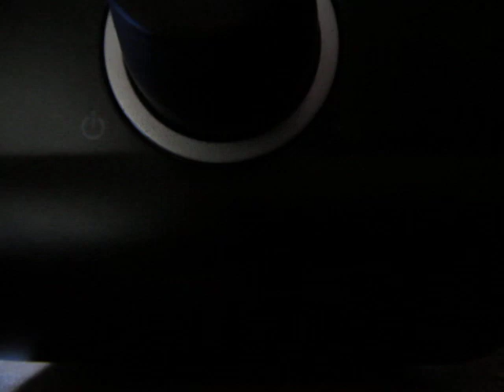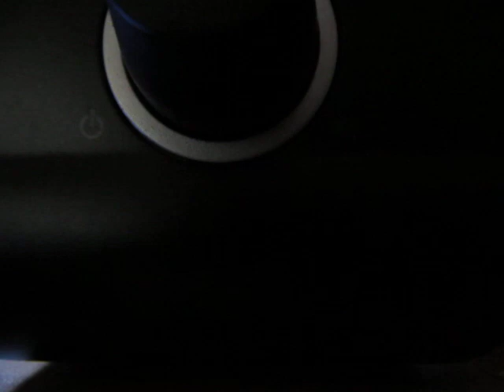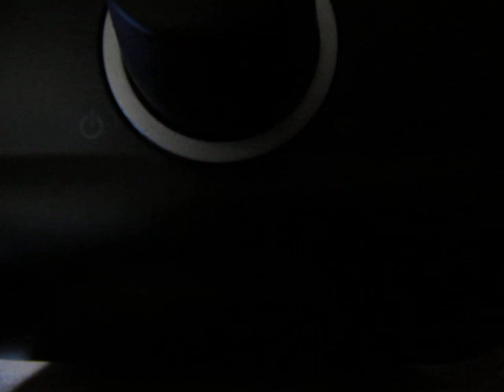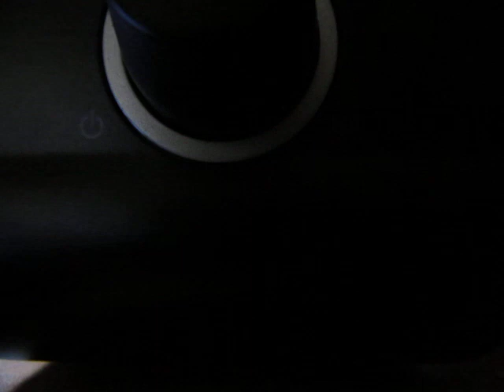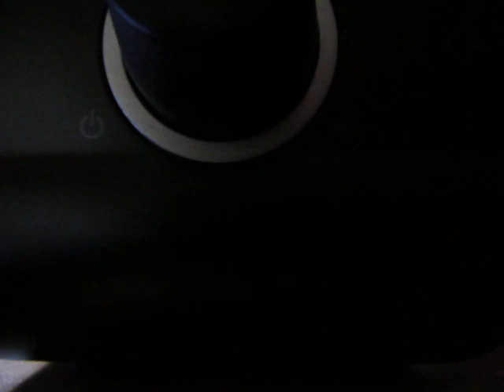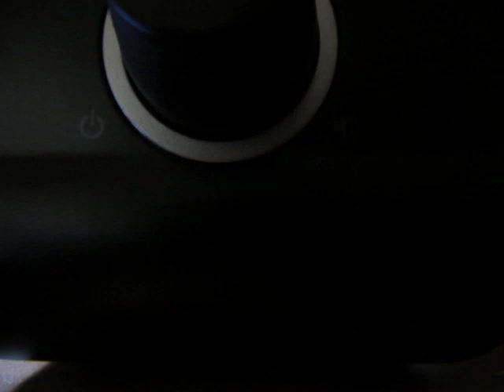Ancora NICOLA GRATTERI alla CAM - 3 - L' AUTO BLINDATA e le PAZZIE GIUDIZIARIE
4 AUTO FERME PRESSO IL DAP IN ATTESA DI IMMATRICOLAZIONE : cose turche !
L' ufficio del Procuratore uno dei luoghi più sicuri d' Italia contro il COVID !
La sequenza delle " pazzie " nel Sistema Giudiziario manca IL BUONSENSO !